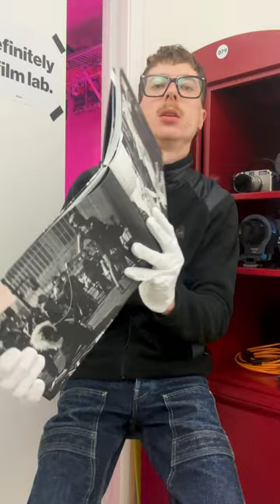This is Tatsuo Suzuki.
Taking a look at Tatsuo Suzuki - A Japanese street photographer born in 1965. Started taking photos in 2008 and has not stoped since. This is his book Friction/Tokyo Street.